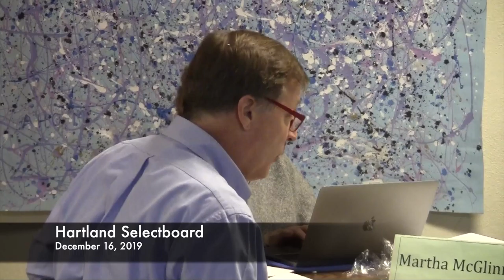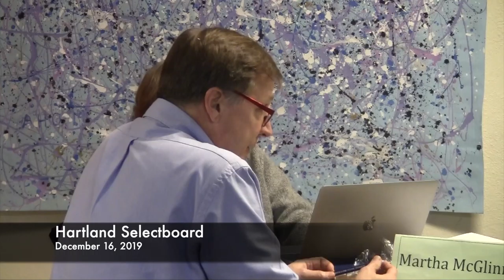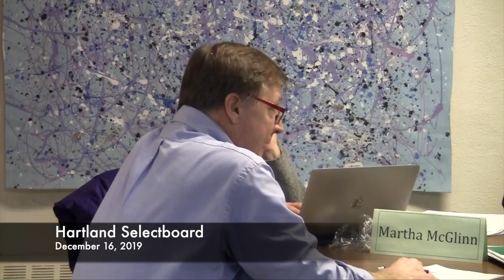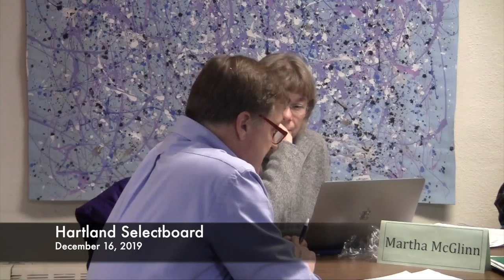20191216 Hartland Select Board